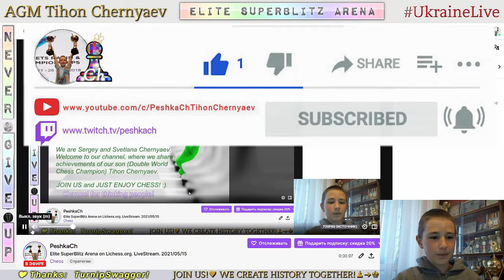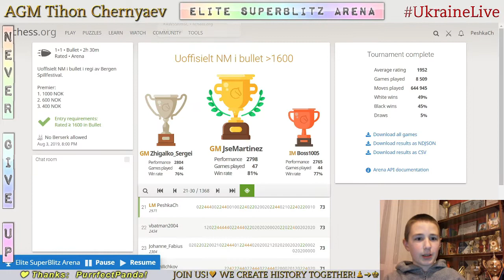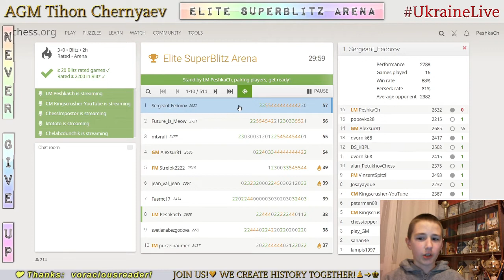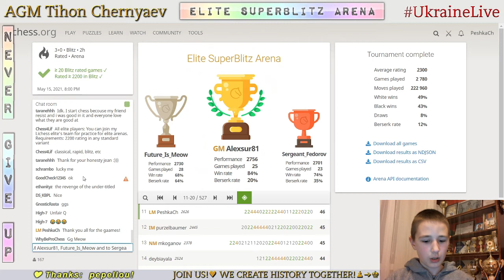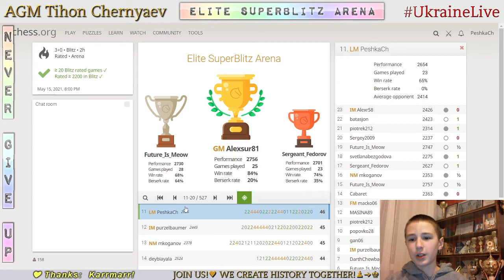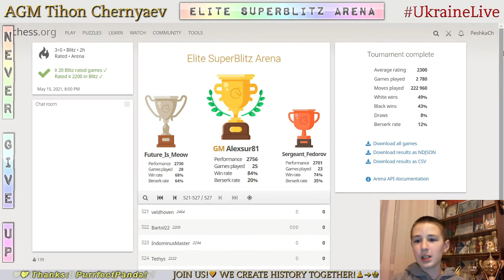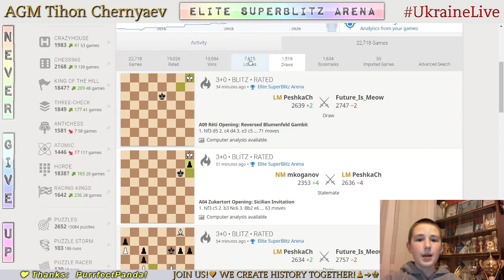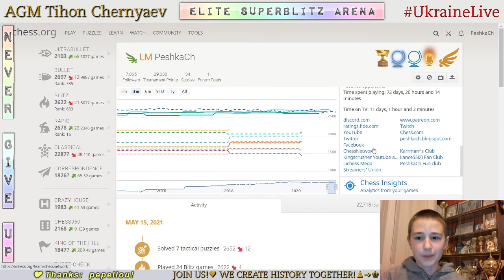CHESS. Elite SuperBlitz Arena on Lichess.org. LiveStream. 15/05/2021